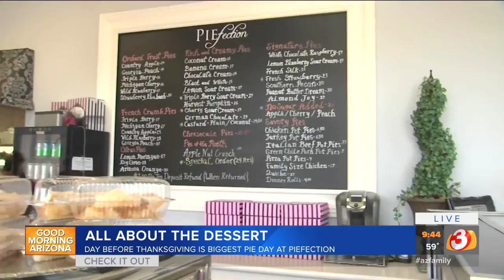VIDEO: Biggest Pie Day at Mesa pie shop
Piefection in Mesa is ready for the biggest pie day of the year